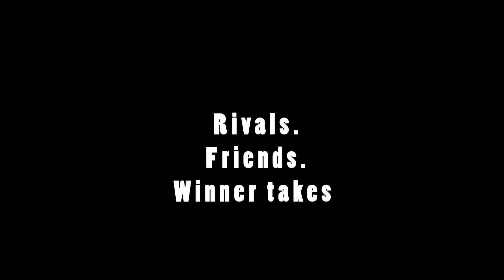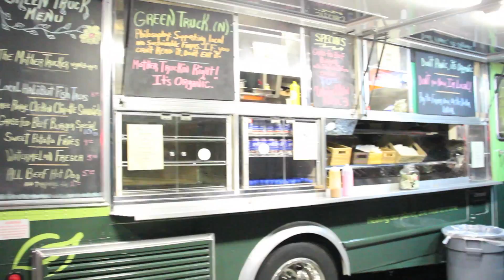Wolfpack Hustle Midnight Drag Race 2012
July 28, 2012 - The Wolfpack Hustle hosted a bicycle drag race in downtown Los Angeles, shutting down the historic 2nd Street Tunnel and opening the field to 200 participants on fixed gear bikes. Here's a little Off the Grid glimpse into what took place that night, from Whitney and Brooke.